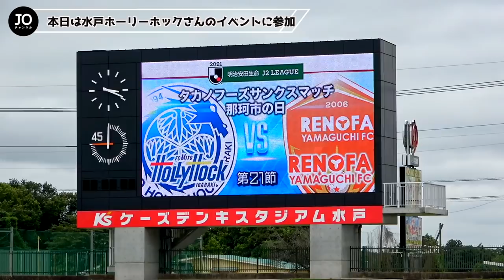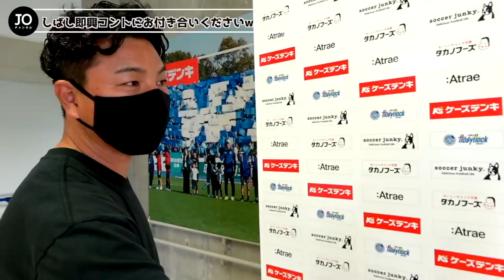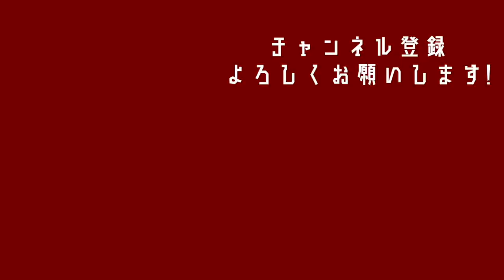今こそJリーグを盛り上げよう！水戸ホーリーホックの秋葉監督と対談してきました。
※12:30より秋葉監督との対談が始まります※
水戸ホーリーホックサポーターのみなさま、秋葉監督、ありがとうございました！

▼目次▼
0:00 オープニング
2:34 イベント開始
8:55 ステッカープレゼント＆配布
12:30 秋葉監督と対談スタート
25:10 エンディング